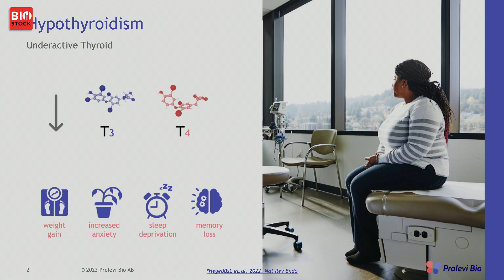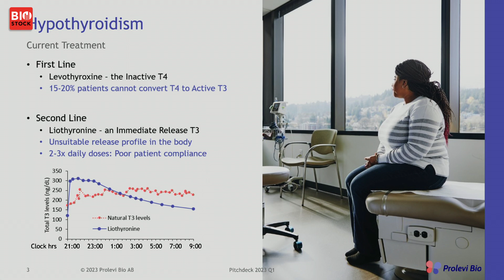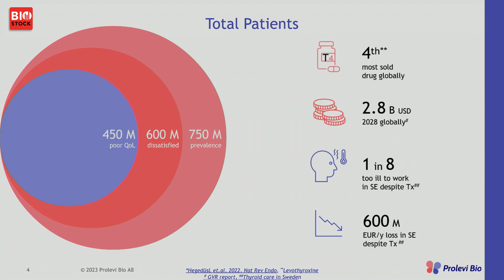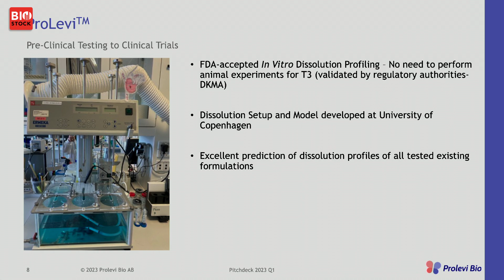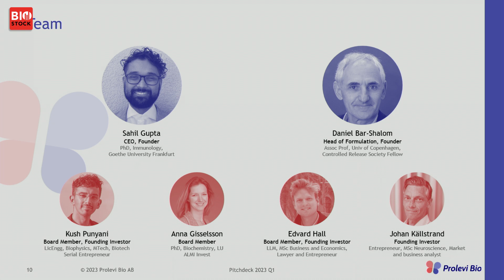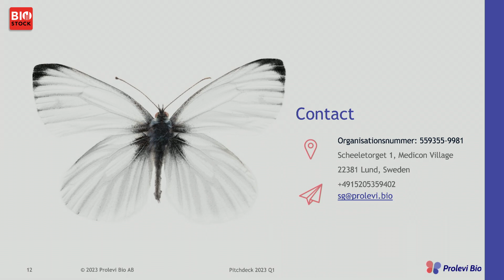BioStock Investor Pitch | Prolevi Bio | January 2023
Prolevi Bio's CEO Sahil Gupta presents the company and their solution to improving the treatment of hypothyroidism.

Prolevi’s long term vision is to treat metabolic disorders using their platform patent pending technology. The company personalise the formulations in synergy with circadian rhythm.

0:00 Introduction
0:17 The thyroid
0:41 Hypothyroidism
1:07 Current treatment
1:41 The market and number of patients
2:31 Prolevi’s solution and technology
3:14 Pre-clinical testing
3:40 The team
4:34 Key activities
5:42 Q&A